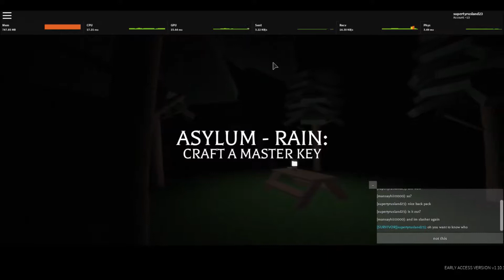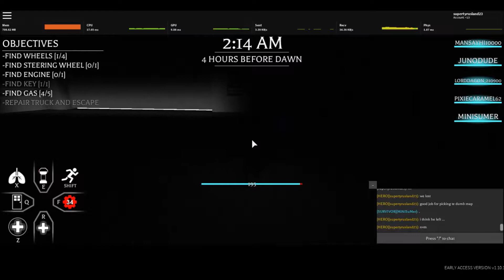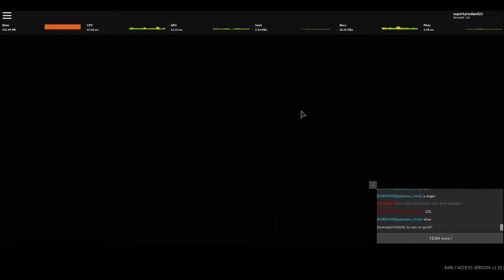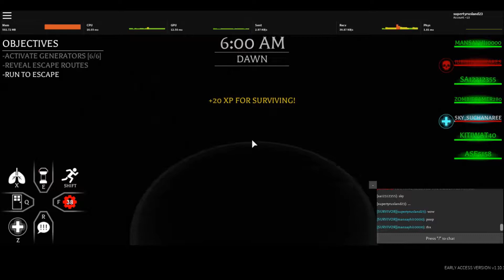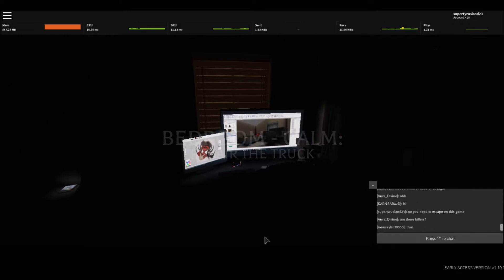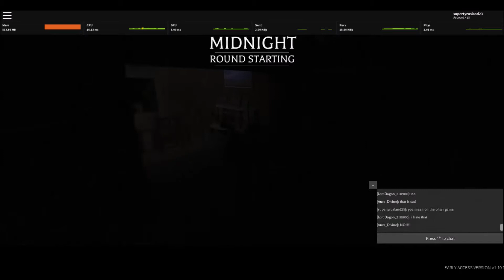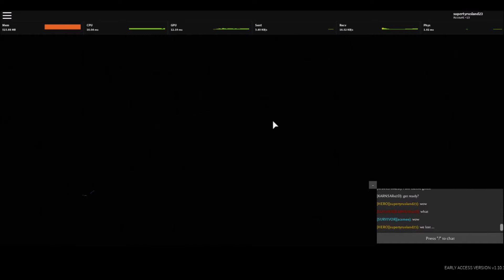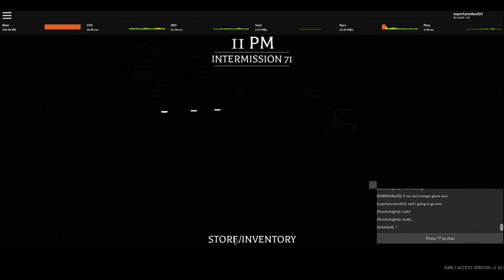Roblox Before The Dawn Redux Part 178